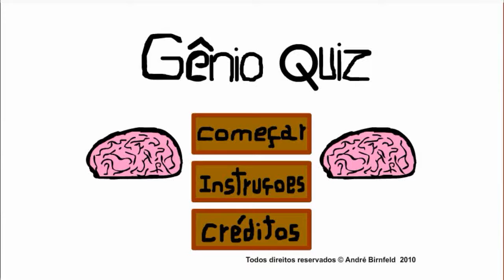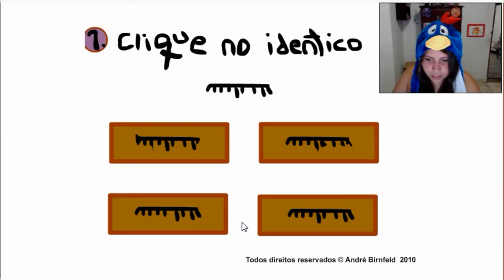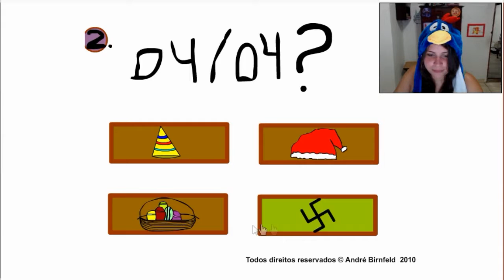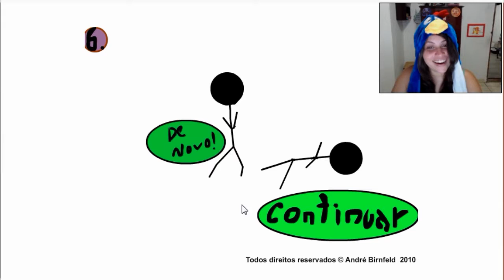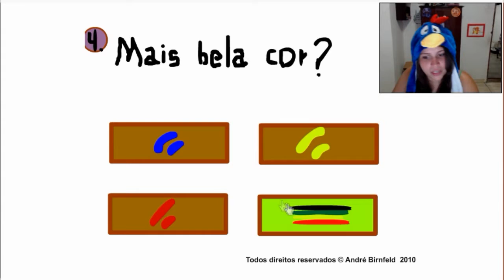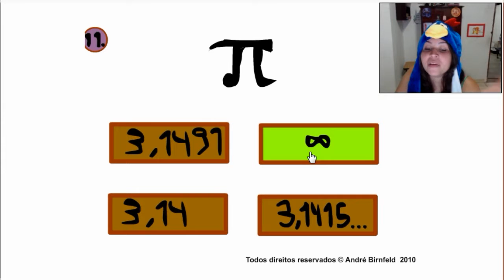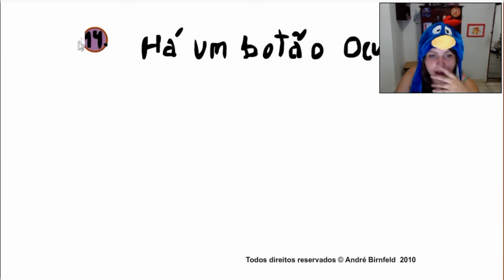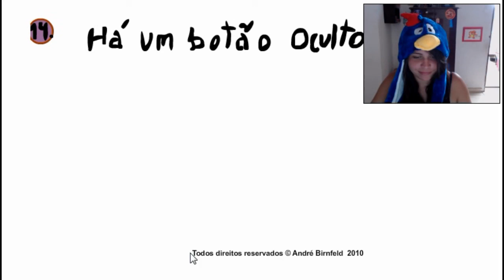Jogando com NATHY - Como ser Noob no Genio Quiz 1 #1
A pedido de um inscrito apresento-lhes GENIO QUIZ 1 - Divirtam-se com meu sofrimento!!! Beijinhuuuusss

Criador do jogo: Andre Birnfeld